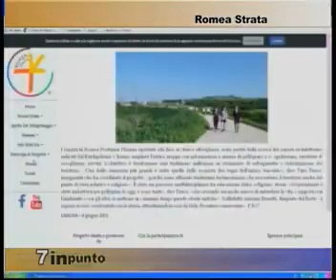Romea Strata 2